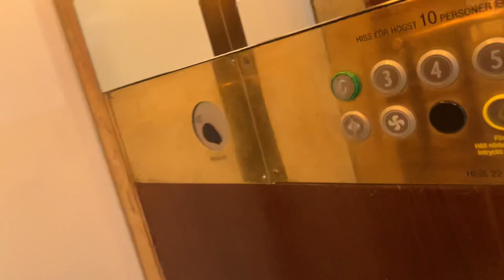Hiss på PK-Huset Del 3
Antal våningar: 6 (*G* 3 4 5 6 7)